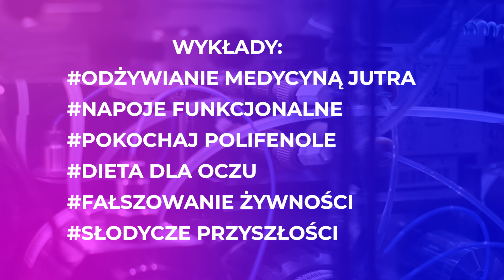Zapowiedź sympozjum "Żywność i zdrowie. Pola współpracy UP i UMLub". Transmisja live 26.05!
Zapraszamy na transmisję na kanale YT w dniu 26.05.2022 o godz. 12:00 pod linkiem:

Żywność i zdrowie to duet, który idzie ze sobą w parze. Jedno odbija się w drugim, wpływając na życie człowieka. Nie bez powodu mówią, że „jesteś tym, co jesz”. A jeśli jesz świadomie i efektywnie, i łączysz przy tym przyjemne z pożytecznym? Z pewnością, Twoje zdrowie odwdzięczy się Tobie! Zapraszamy do dyskusji wokół żywności funkcjonalnej, która wyjątkowo dobrze wpływa na zdrowie i funkcjonowanie organizmu.

Nad tematem funkcjonalnego odżywiania pochylą się wspólnie specjaliści do spraw żywności i żywienia z ✔️ Uniwersytetu Przyrodniczego i ✔️ Uniwersytetu Medycznego w Lublinie.

Tę przystępną dawkę wiedzy w pigułce zaserwują 26 maja podczas specjalnego sympozjum.
Wydarzenie będzie transmitowane na żywo na kanale YouTube Uniwersytetu Medycznego w Lublinie.

Patronat nad wydarzeniem objęli:
JM Rektor UM, prof. dr hab. n. med. WOJCIECH ZAŁUSKA
JM Rektor UP,  prof. dr hab. KRZYSZTOF KOWALCZYK